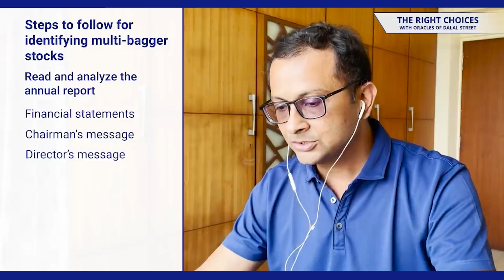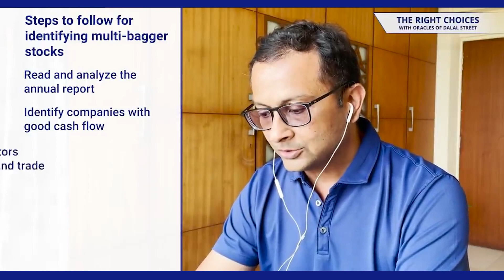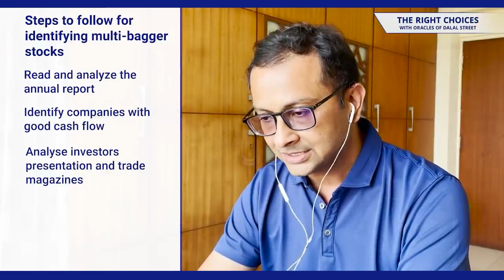How to Pick Stocks for Long-term Investment | How to Invest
Learn how to identify stocks for long term investment with Khushal Jhaveri exclusively on The Right Choices with Oracles of Dalal Street ,every Saturday at 11am.

About Our Show:
The Right Choices with Oracles of Dalal Street is hosted by Apurva Sheth. He is the Chief Markets Editor at Samco. He has more than 11 years of experience in financial markets.
Our show focuses on curating actionable and insightful strategies from real-world stock market heroes. Our guests have been successful in markets and are willing to share their insights with you.